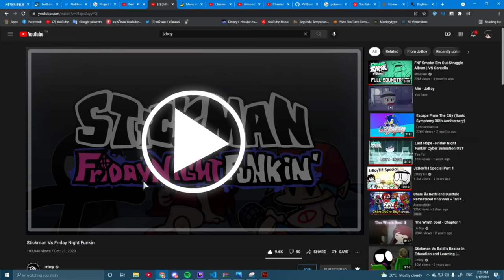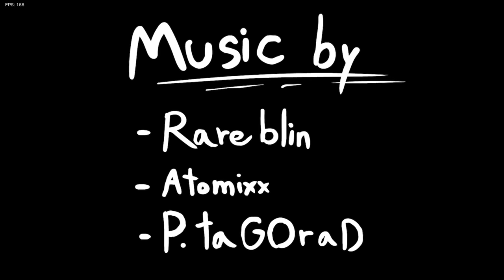PghLFilms Meets Stickman in Friday Night Funkin'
Where did the piano come from? Enjoy the video. :)